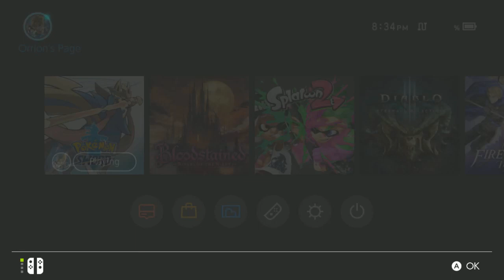Pokemon Sword Playthrough Part 3